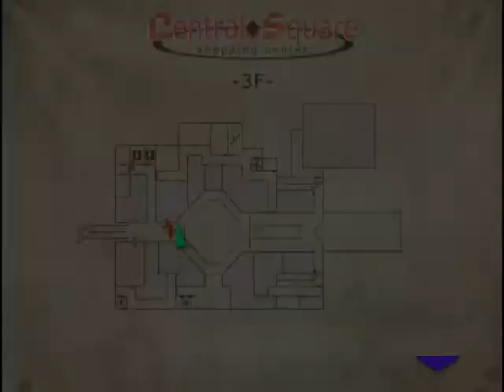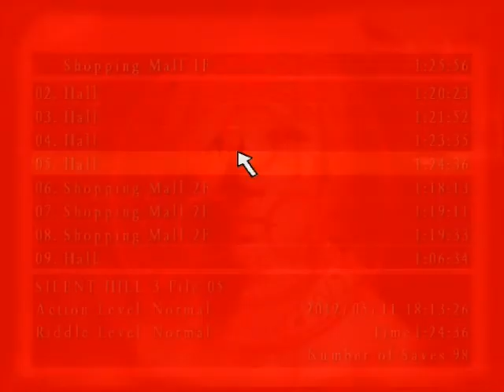Let's Play Silent Hill 3 (Odcinek 5) "Boss, który jest penisem!!! XD" 1/2